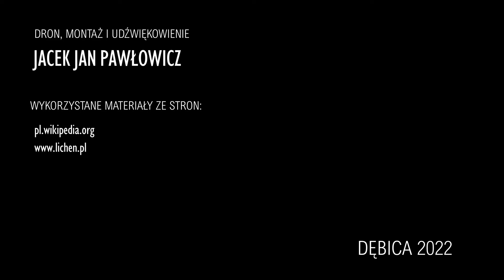Bazylika NMP Licheńskiej w Licheniu Starym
Bazylika Najświętszej Maryi Panny Licheńskiej
Bazylika w Licheniu jest największą  świątynią w Polsce. Powstała w latach 1994 – 2004. Jest darem licheńskich pielgrzymów złożonym ku czci Matki Bożej Licheńskiej. Świątynia ta została uznana przez Episkopat Polski za jubileuszowe wotum Narodu Polskiego – największe na świecie wotum z okazji 2000 lat chrześcijaństwa.
Powstała z inicjatywy marianina Eugeniusza Makulskiego według projektu Barbary Bieleckiej. Głównymi konstruktorami byli Ryszard Wojdak i Marek Kin.
29 maja 1994 – nuncjusz papieski, arcybiskup Józef Kowalczyk, poświęcił plac pod budowę nowej świątyni.
22 czerwca 1994 – ks. proboszcz i kustosz sanktuarium Eugeniusz Makulski na tym placu odprawił mszę świętą, poświęcił narzędzia pracy i rozpoczął budowę pierwszą łopatą
25 maja 1995 – prymas Józef Glemp wmurował kamień węgielny przywieziony z Watykanu z grobu św. Piotra Apostoła (kamień ten poświęcił w grudniu 1994 roku Jan Paweł II)
7 czerwca 1999 – Jan Paweł II odwiedził Stary Licheń (obecnie Licheń Stary) i poświęcił budowę świątyni
Zgodnie z zamysłem architektonicznym bazylika przypomina falujący złoty łan zboża. Przejawia się to w dekoracji roślinnej placu przed świątynią oraz w architekturze samej świątyni.
Długość: 139 m;  szerokość nawy głównej z kaplicami bocznymi: 77 m; wysokość nawy głównej; 44 m; wysokość części centralnej: 85 m; wysokość krzyża kopuły: 103,5 m; wysokość wieży: 141,5 m.
Bazylika posiada 7.000 miejsc siedzących + 10.000 stojących. A na dodatek ćwierć miliona mogących się zgromadzić na placu i łąkach przed bazyliką. Nic dziwnego, teren sanktuarium jest dwukrotnie większy niż powierzchnia całego Watykanu.

25 lutego 2005 roku świątynia otrzymała papieski tytuł bazyliki mniejszej jako potwierdzenie jej znaczenia i godności pośród polskich kościołów.